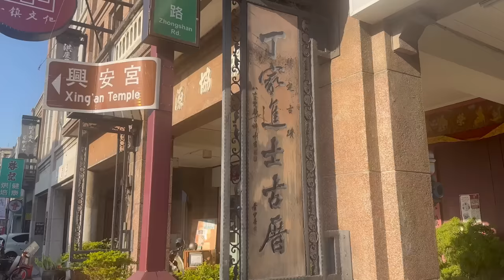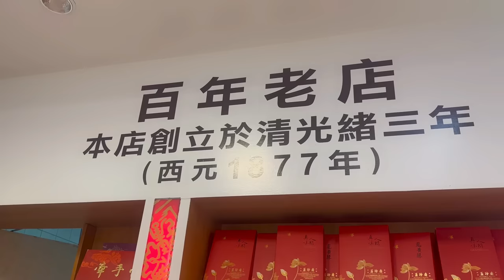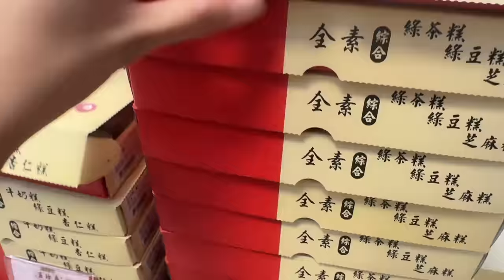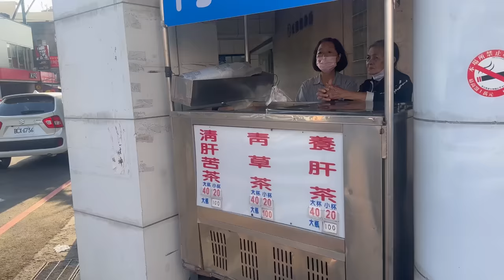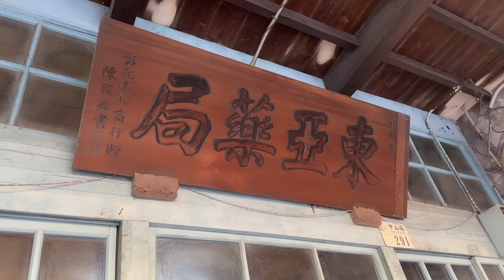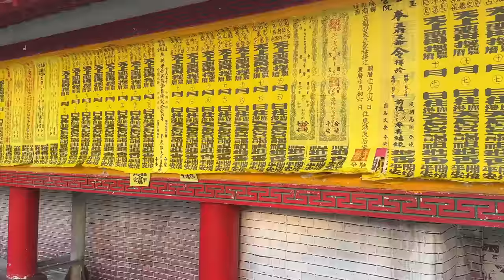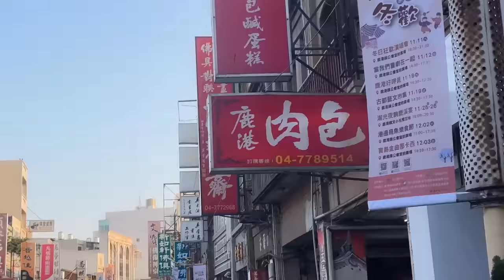鹿港小镇｜买了牛舌饼 拜了妈祖庙 吃爌肉饭都敢加肉汁了！还差点吃了霸王餐！【欢迎开启cc字幕 可在设置里选择语言哦】